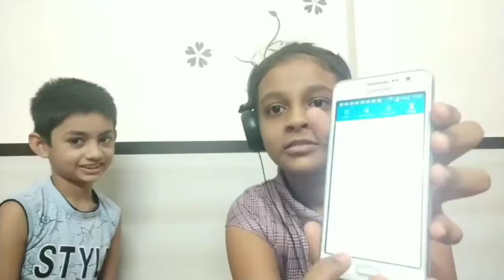Try to lip read challenge | TRIANSH VLOGS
Hope you had fun 😊

And Trisha and Ansh for creating this video

Are sentences
1.Computer on hai kya
2. Main kaun hun
3. Exam ki taiyari ho gai
4. Yalgaar sunke ho Gaya
6. Aapke paas 30 seconds hai.

Our scores

     Ansh.                   Trisha.
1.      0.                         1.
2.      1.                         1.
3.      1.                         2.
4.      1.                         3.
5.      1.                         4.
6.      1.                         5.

Hope you like the punishment concept.

And reading 😂